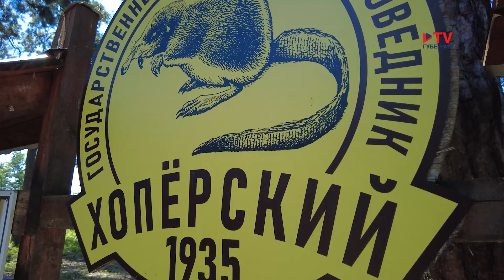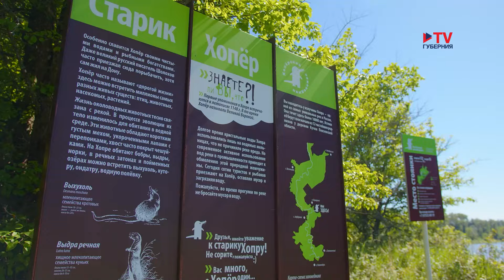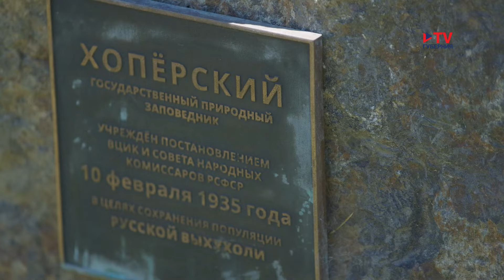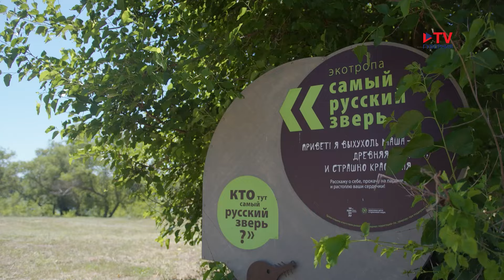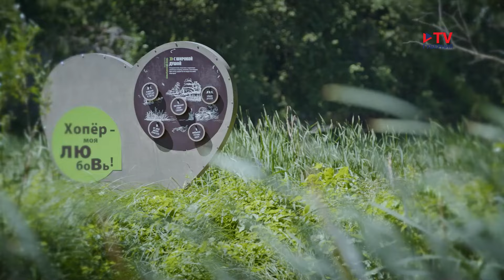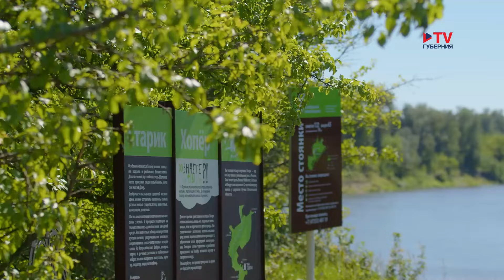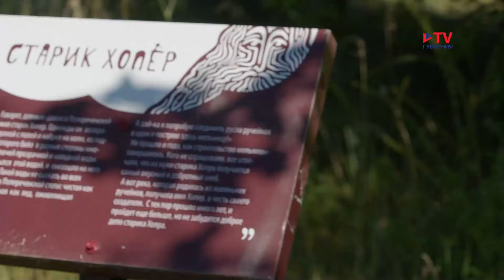Адрес истории. Хопёрский государственный природный заповедник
История Хоперского заповедника началась в 1935 году, создавали его для того, чтобы сохранить популяцию русской выхухоли. С этой задачей специалисты справились. В «Адресе истории» мы не только расскажем об обитателях заповедника, но и узнаем о его прошлом, о его тайнах.